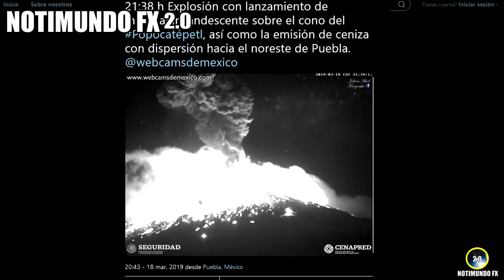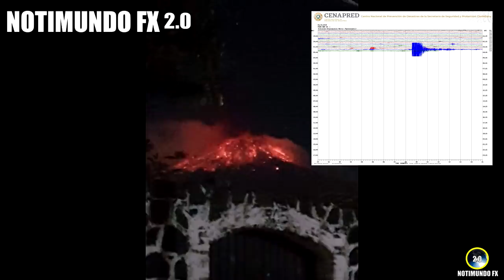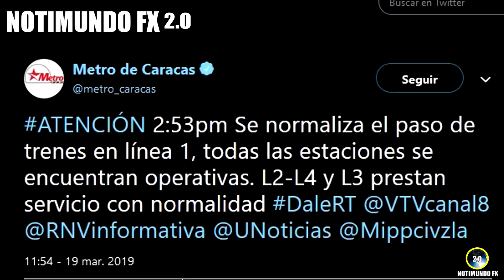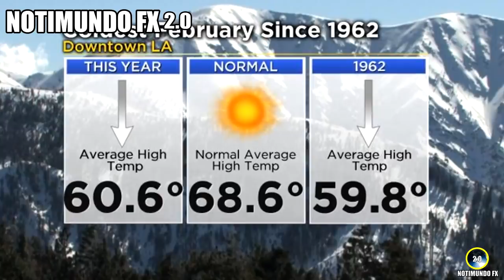Ultimas Noticias, ESTO ESTÁ PEOR CADA VEZ ASÍ ESTÁ EL MUNDO!!! 20/3/2019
Ultima Noticias, La situación climática se agudiza con el pasar de los días, algo definitivamente preocupante le sucede al planeta.